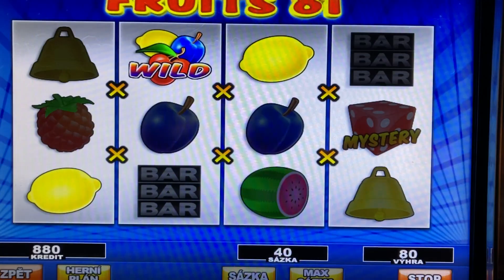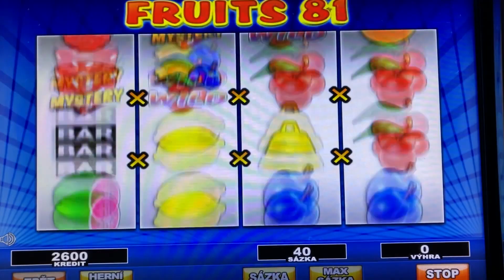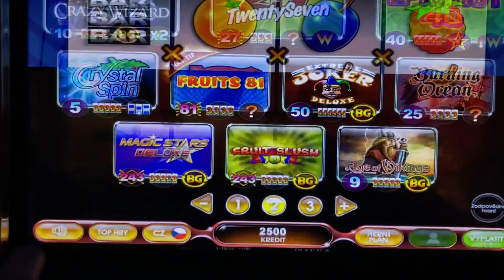Live play on Fruits 81 (Synot) slot machine - quick hit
Bet: 40 CZK ( USD)
Buy-in: 1000 CZK (40 USD)
Payout: 2500 CZK (100 USD)